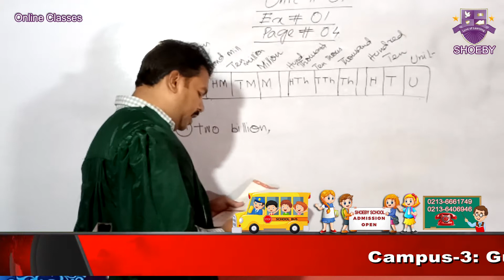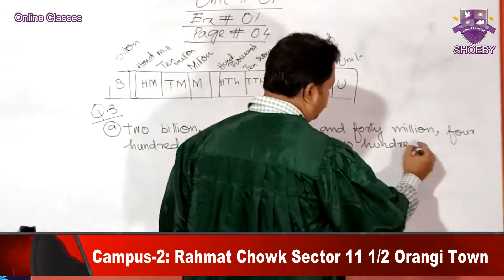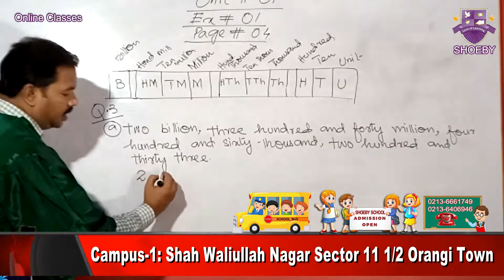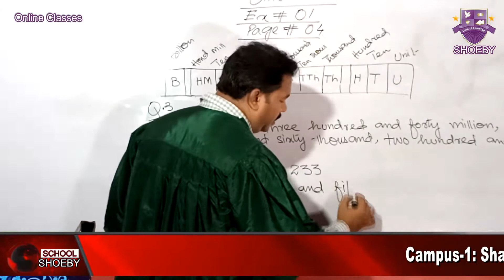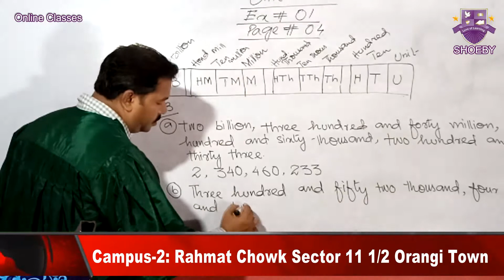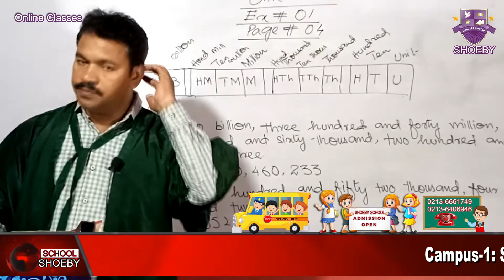Shoebyschool-Class 5-Math-Part B